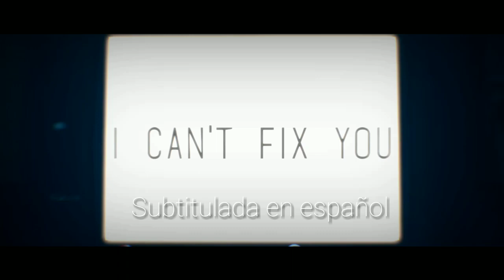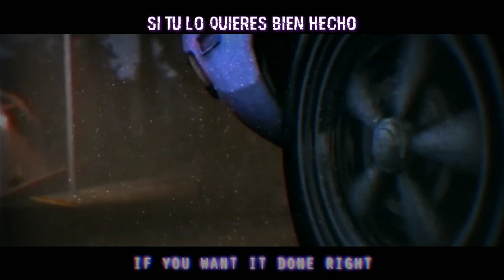FNAF SL Song - I Can't Fix You - CG5 Remix Subtitulado en español [The living tombstone]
Porfin, vuelve five nights at Freddy's en mi canal, después de 3 años, y de la mejor manera, Subtitulando este remix hecho por CG5.
La canción original fue hecha por "The living tombstone"

Espero que disfruten este regreso épico ;)